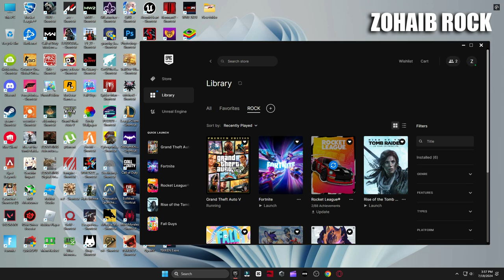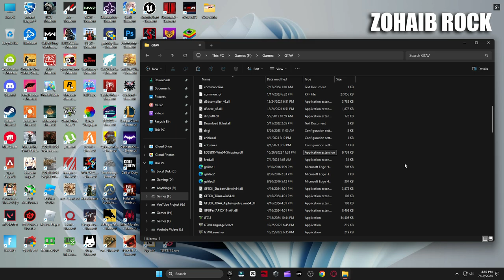youtube video #-ApOuMKbRFI